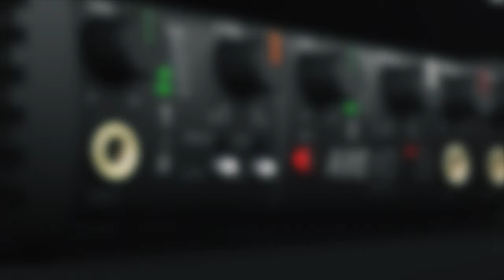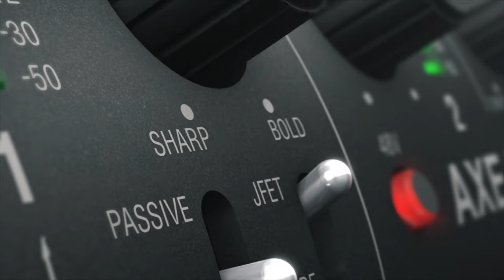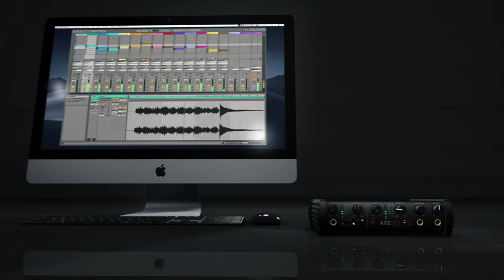AXE I/O SOLO - Best-in-class guitar recording starts here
AXE I/O, IK’s award-winning audio interface, set a new standard for guitar-oriented recording interfaces. Now AXE I/O SOLO brings the same great tone shaping, convenient features and premium sound to everyone, everywhere, in a compact and affordable 2-in / 3-out format.

*Music created and performed by Giacamo Castellano*